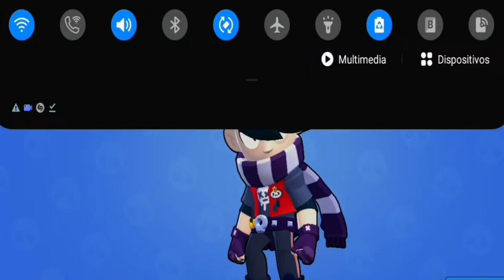"Edgar behind you"